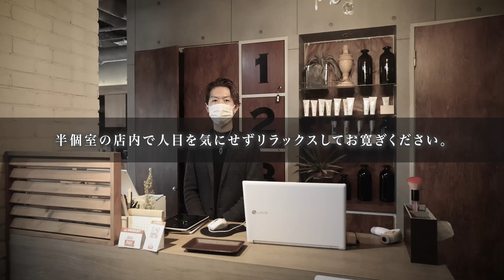【札幌市中央区】Aruhair acchi アルヘアーアッチ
Aruhair acchi アルヘアーアッチ
住所：北海道札幌市中央区南2条西4丁目ラージカントリービル3F